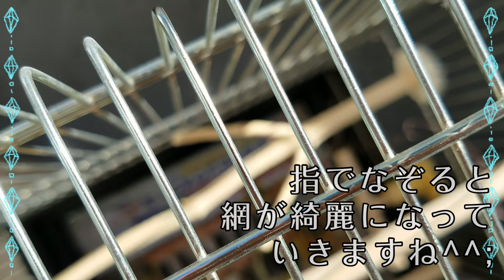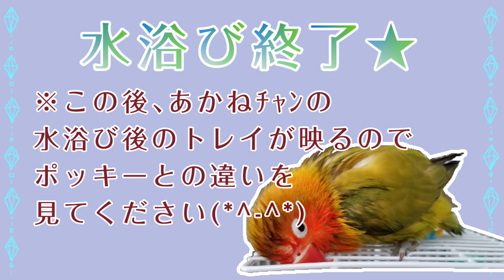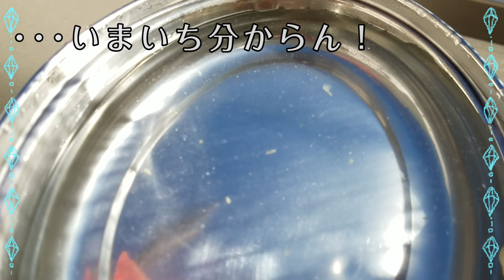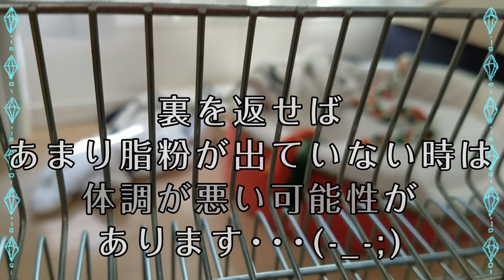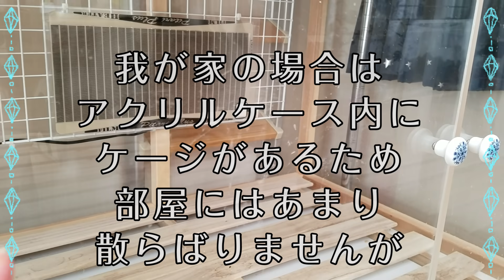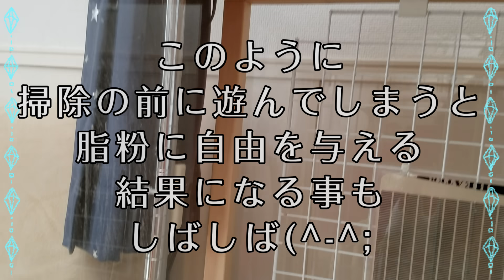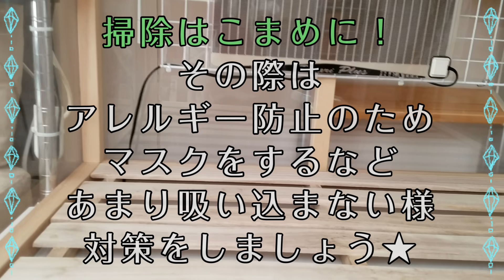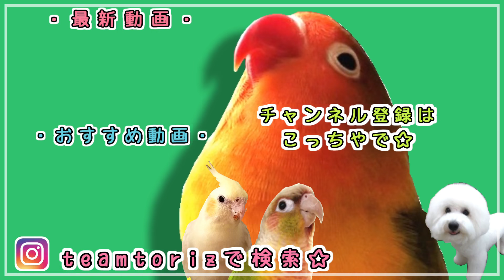★ 脂粉は健康の証！オカメインコをお迎えする前に知ってもらいたい事★Cockatiel Pocky オカメインコ ポッキー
とにかく可愛いオカメインコ
お迎えする前に、オカメパウダー(脂粉)について
少しお話しさせてください♪
それにしても
最近やりたいゲームが多くて忙しいなぁ･･･

・ 甘茶の音楽工房・ MusMus・ 音楽の卵・ 01sound earth
・くらげ工房・DOVA-SYNDROME